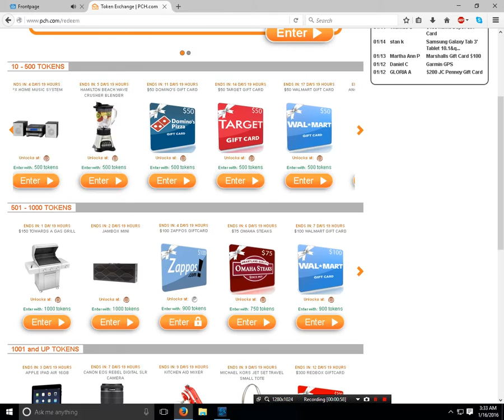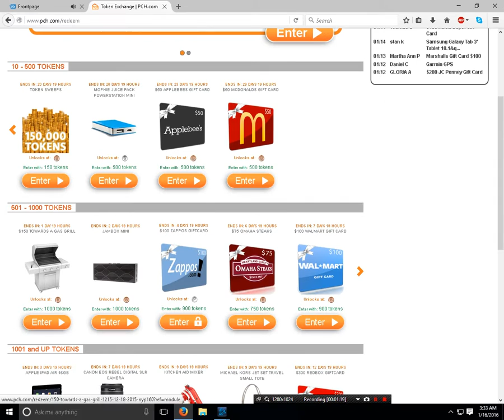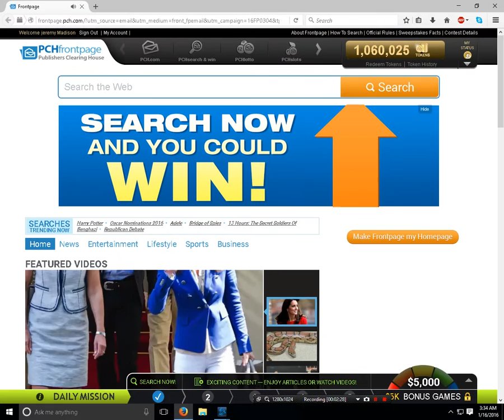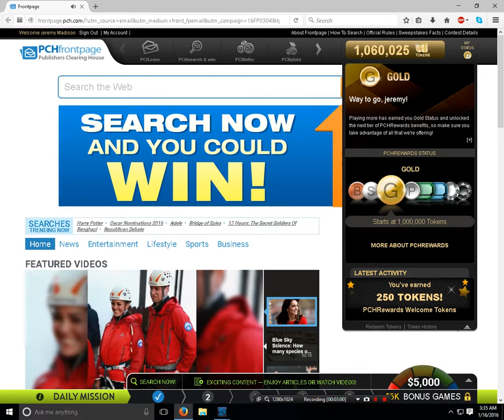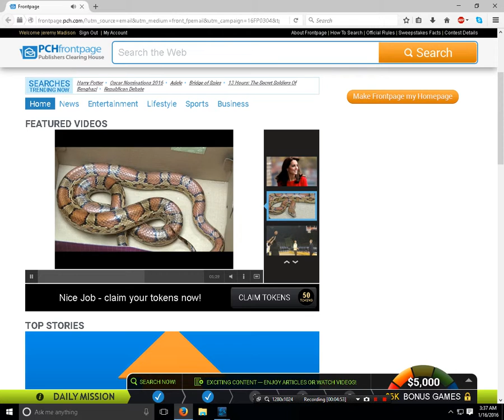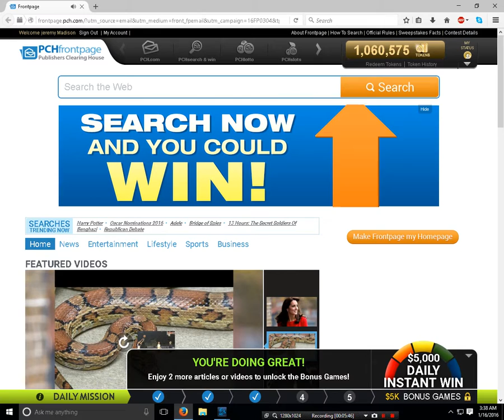PCH I reached Gold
After dealing with a scammer I went ahead and reached Gold the scammer was on my face book but I got rid of him after bringing up my friend and accountant lol sent him running it did :)